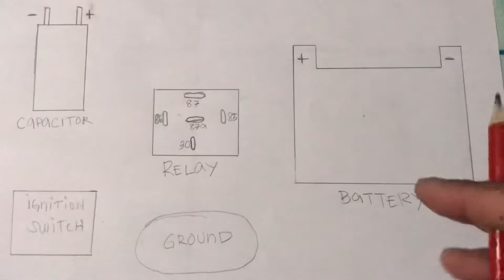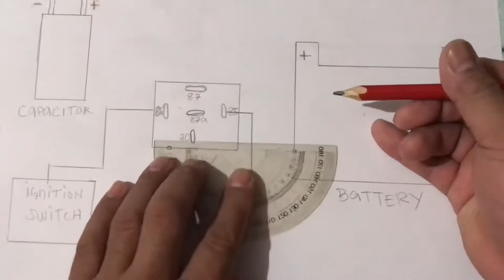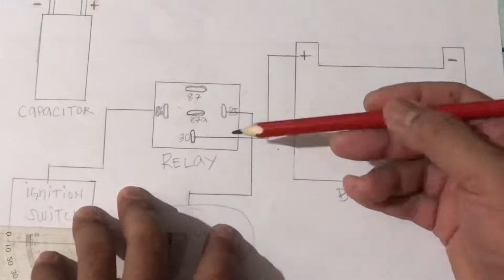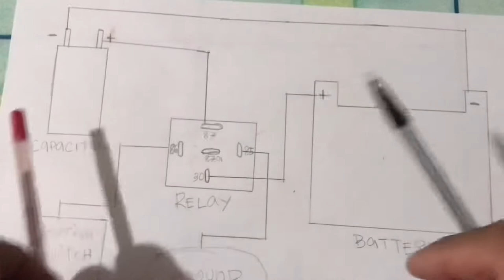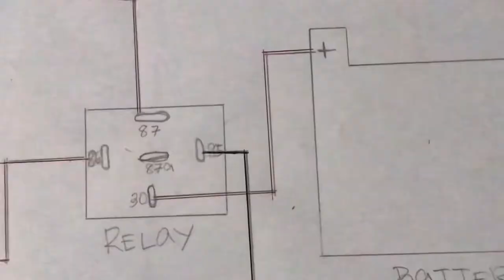Automatic ON/OFF Connection Capacitor To Battery Using Relay ( DIY TUTORIAL )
BACKGR5OUND MUSIC: Backsound Vlog · Dj Team Production

BACKSOUND VLOG

Main  Artist: Dj Team Production

💰 This track can be used & monetized on YouTube. The only requirement is proper credit. In order to protect my rights and prevent fake claims - you will get a claim from our distributor SoundVault Limited first. However you can simply release the claim via this form (Content ID will be released within 1-2 days).

⚠️ When you are using this track, we ask that you put this in your description: